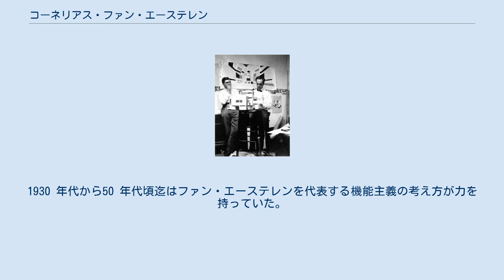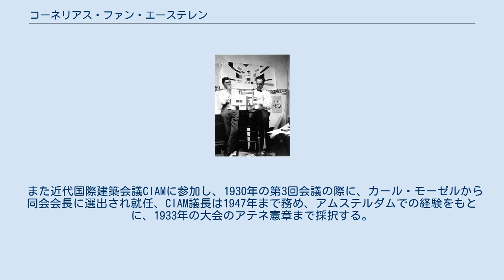コーネリアス・ファン・エーステレン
コーネリアス・ファン・エーステレンとテオ・ファン・ドースブルフ（1923年） コーネリアス・ファン・エーステレン（Cornelius van Eesteren、1897年7月4日 - 1988年2月21日）は、オランダを代表する都市計画家で建築家。
 1929年から1960年までの長きに渡ってオランダ・アムステルダム市で都市計画の責任者の地位に就任し、アムステルダム綜合拡張計画を主担当として担当していた人物。
建築運動デ・スティル（De Stijl）にも主導者として参加した。
1930 年代から50 年代頃迄はファン・エーステレンを代表する機能主義の考え方が力を持っていた。
 1914年にロッテルダムの芸術アカデミーに入り、視覚芸術と応用科学を専攻。
学生時代ヘンドリク・ペトルス・ベルラーヘのアムステルダムの業績や、ドイツ表現主義などの影響を受ける。
 学校を卒業し、1919年から建築実務に従事する。
当初は建築家アルベルト・オッテン、次にウィレム・クロムハウトの下で1917年まで務め、建築家として教育を受けていく。
同年にロッテルダム建築協会主催の住宅コンペに参加し、賞を得るかたわら、ロッテルダムやアムステルダムでいくつか住宅作品を手がけ、父親の知人の家を改築などにも携わり、建築の実務を積んでいった。
その後フローニンゲンの都市公園内に設置するパビリオンの設計を紹介され従事する。
 1918年ごろに自身最初の都市建設プロジェクトに従事。
1919年からはアムステルダムに移り、ウィリアム・ハーグなどが建築や家具デザインを教えていた当時の王立高等美術学校の試験に合格し1921年まで日中は都市計画に従事しながら夜間コースに通っていた。
 1921年から、雑誌De Stijlを発行するテオ・ファン・ドゥースブルフの下で住宅を中心とした建築実務に従事し、後にグループ「De Stijl」に発展、この運動体は1923年以降にはパリなどから世界各国に向けて発信されるまでになる。
1923年にはドゥースブルフと共同で当時としては斬新な邸宅計画案を発表している。
 早くから都市計画に専念する決意を固め、当時のヨーロッパで指導的立場にある芸術家との交流を図ろうと、巡歴奨学金制度を活用しヨーロッパ中を旅行した。
1922年からヨーロッパ各地を視察旅行。
このときの旅行の詳細を記録した日記を残している。
 1924年ごろはアムステルダムで数種の都市プロジェクトに関わり、翌年ベルリンに赴く。
その後はパリのソルボンヌで都市計画を学び、修了後オランダに帰国。
 1929 年にアムステルダム市に新たに新設された公共事業局都市開発部の初代主任であり、その部長に就任したが、これは市の内部に都市計画を担う部署が初めて正式に組織されたことも意味している。
こうして1931年から都市拡張計画を策定中のアムステルダム市都市計画局で、アムステルダムの都市計画業務に従事した。
このときデ・アフト・エン・オップバウの建築家を多く起用した。
 彼が率いる都市開発部は、1934 年にアムステルダム総合都市計画(AUP)を作成した。
翌1935年には拡張計画を策定。
 行政の内部からアムステルダムの都市計画に深く関与したファン・エーステレンは、都市の成長を予想し、地域のゾーニングや交通網といった都市の構造の大枠を決定する「構造計画」と呼ばれる計画手法を残している。
この構造計画は、現在のオランダ国土空間計画の基礎でもある。
彼は現実の都市の状況を読み、状況を分析することで現実の問題に対処し、解決しながらアムステルダムという都市の展望を描いた。
 都市を構成する要素（工場、住宅地、交通網、スポーツ施設等）を分析抽出し、それらの集合した構造体として都市を捉え、美以上に、調査や統計に根拠を求めた都市計画を行った。
構成要素の最適な分布と配列によって都市を機能させるという、科学的な都市計画研究と手法を実践し始めた。
この流れは、現代オランダの社会経済・社会地理的な調査に基づく国土空間計画に繋がっている。
彼は、アムステルダムの都市計画に機能主義を全面的に採用し、住宅、職場、レクリエーション、交通の機能分離の考え方を反映させたという。
 また近代国際建築会議CIAMに参加し、1930年の第3回会議の際に、カール・モーゼルから同会会長に選出され就任、CIAM議長は1947年まで務め、アムステルダムでの...